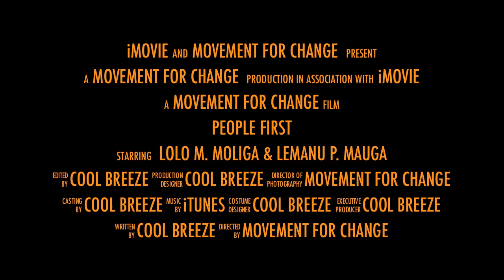Lolo & Lemanu Movement for CHANGE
Our Movement for CHANGE